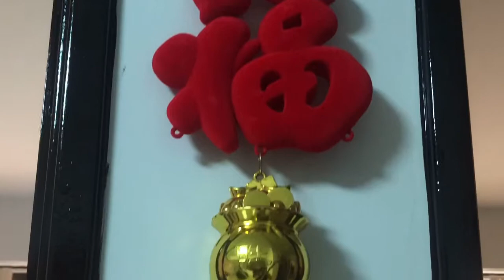HAPPY CHINESE NEW YEAR OF THE OX